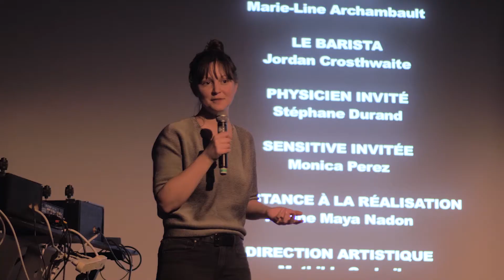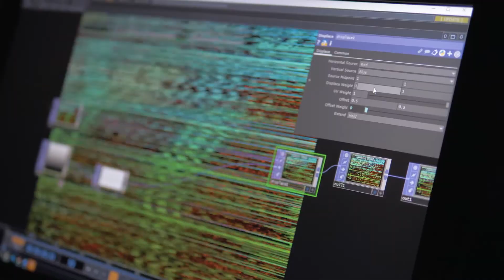Spectacles numériques - Forum Avantage numérique 2020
Découvre les spectacles numériques qui ont ont animé le Forum Avantage numérique dans la semaine du 11 au 14 mars 2020.

🔹Le Cabaret numérique avec CrocoDealDunil et JNNBNNRCK.
🔹Gloria, l'opéra immersif par Mykalle Bielinski.
🔹Nous sommes les fils et les filles de l’électricité par Projet EVA.
🔹Le temps des lilas - film performance  par Audrey Villiard.